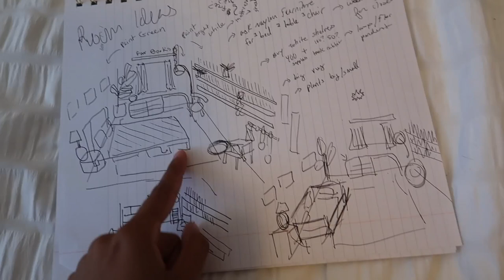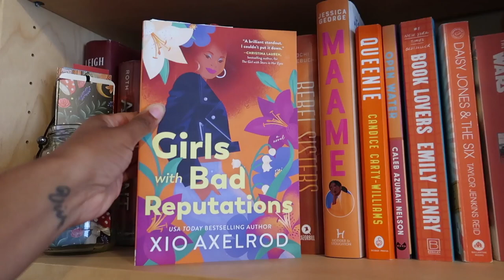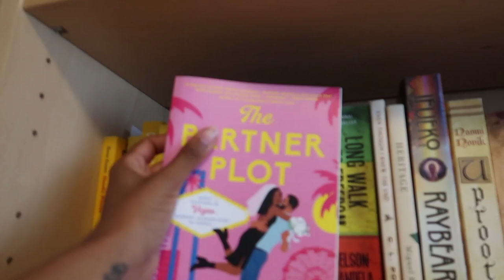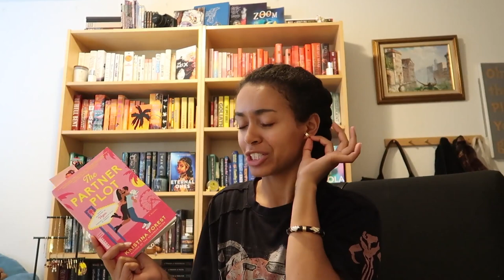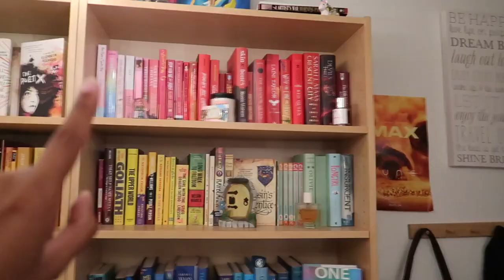🦋Summer Room Makeover + Romance Reading Vlog 📚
Getting out of a reading slump by doing a room makeover! A new reading nook and reading a fun romance. This room makeover had ALOT of fails😂

(0:00) The Plan
(1:37) Reading Plans
(3:32) Room Makeover
(5:02) Struggle Bus
(5:04) Reading Update
(8:26) Room Update
(9:39) More Room Changes
(10:00) Reading Update pt 2
(11:20) Cute Dog?
(13:18) These lights tryin kill me!!!

Random words:
booktube, books,  reading vlog, summer reading vlog, summer room makeover, summer reading vlog, cozy room makeover, room makeover, black booktube